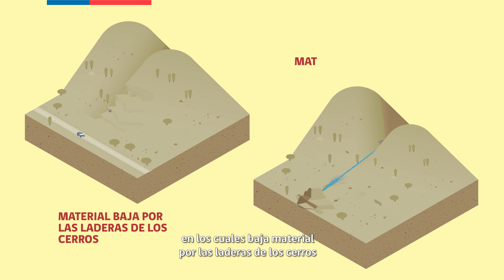Remociones en masa: ¿Cuáles son las zonas más sensibles y cómo podemos minimizar sus consecuencias?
Proyecto financiado por el Fondo Nacional de Desarrollo Regional (FNDR) en conjunto con Sernageomin, Xterrae y el gobierno regional de Antofagasta. Año 2023.